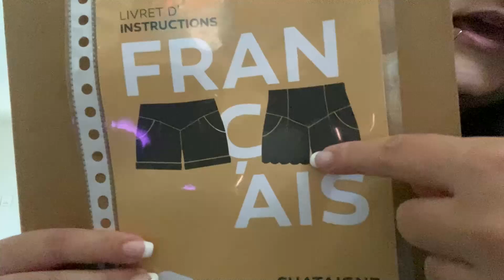[Vlog] Short Châtaigne de Deer and Doe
Bonjour les étoiles ! ⭐️
Je suis enchantée de vous retrouver dans ce vlog qui mêle couture et (un peu) vie quotidienne, notamment dans le cheminement de la réalisation du short Châtaigne de la marque de patrons Deer and Doe !

J'ai du raccourcir nettement la vidéo pour ne pas qu'elle soit trop longue et c'est pour ça que je n'ai pas filmé la réalisation de la fermeture éclair ainsi que des festons. Également, il y a peu de vie quotidienne comme un vlog le voudrait car je me suis beaucoup attardée à vous expliquer des petits points techniques tout au long de la vidéo. Du coup c'est un format un peu bâtard 🤣

N'hésitez pas à échanger avec moi dans les commentaires !

Bisous et bonne fin de week-end 😘⭐️ !